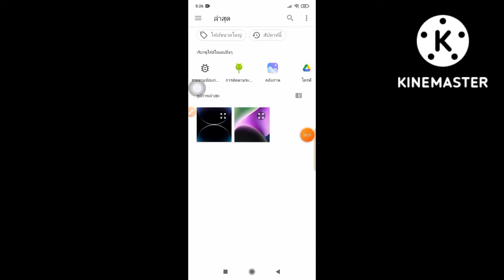สอนเปลี่ยน Wallpaper บน phone 13 launcher